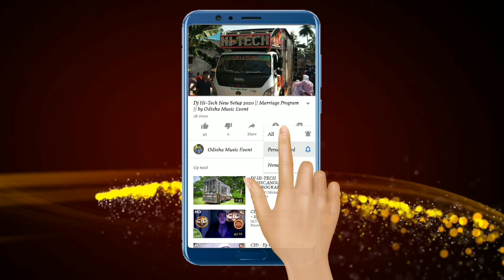Dj Master Kankadasoda Village Yatra 2021 | କଙ୍କଡାସୋଡା ଗାଁ ଯାତ୍ରା | Odisha Music Event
Visit Again.